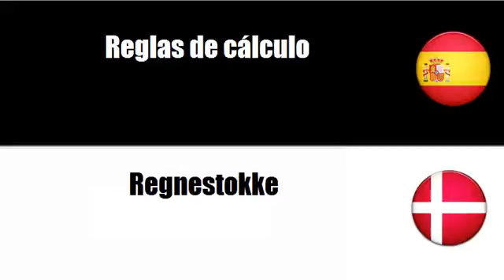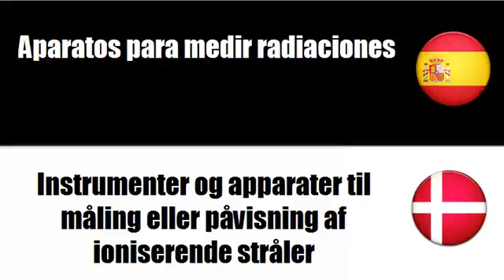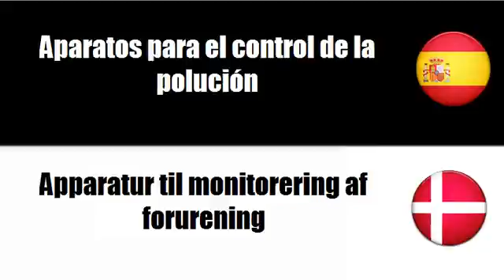Aprenda palavras em Danés # Tema = Instrumentos de medición